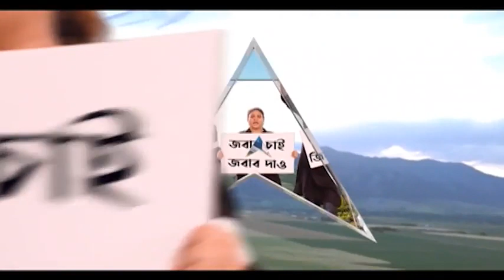Srinagar: শ্রীনগরে হাসপাতালে জঙ্গি-পুলিশের গুলির লড়াই । Bangla News